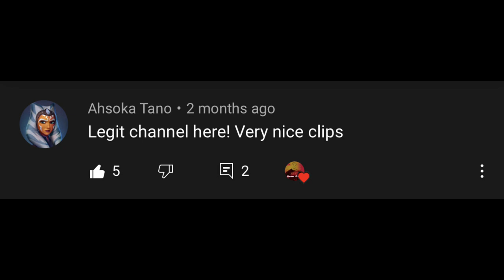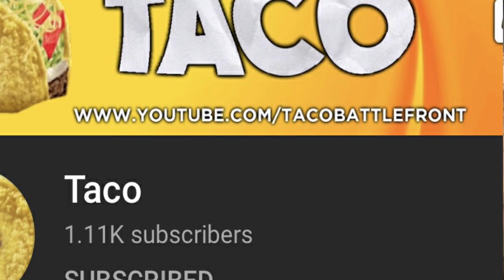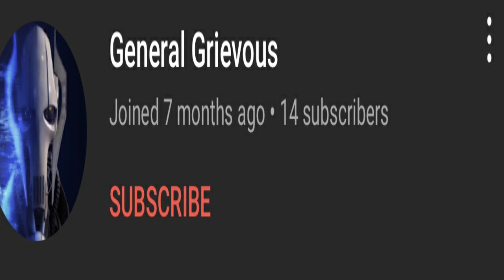How to COUNTER the Jump Attack (Pro Tips) 2022 |Star Wars Battlefront 2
Be sure to check the comments section for timestamps.

Clan name-TwinSunSyndicate
Clan leader PSN-SushiAckerman
Message him for entry if interested

Timestamps:
I recommend watching the entire video so you can see and hear all of the details and explanations but here you go.

This will be a two part video with the first half being more informative and the second half being where the fun begins.

00:00 Start of video

3:45 Mid-air Blocking

7:47 Air Parries

10:53 Air Parry Setup

14:58 Air Parries and Abilities

21:20 Air Parries in Duels (2nd half of the video)

23:43 Air Parries counter Jump Attacks

26:21 Air Parries can counter Grevious's Air Parries